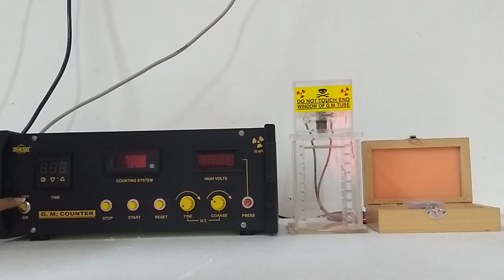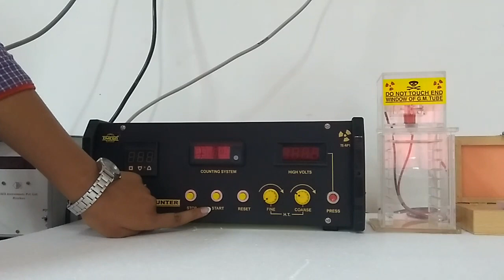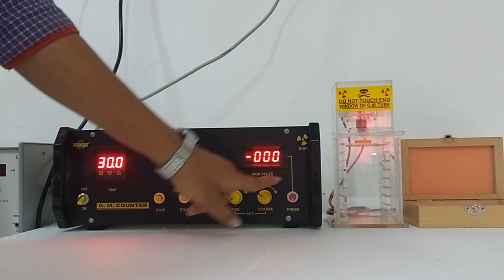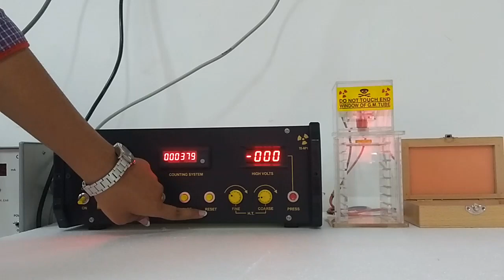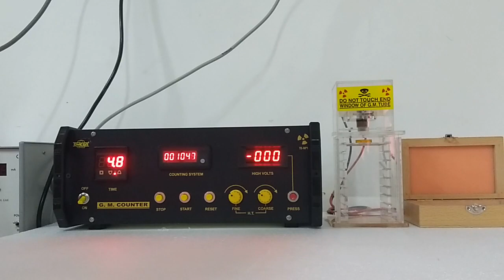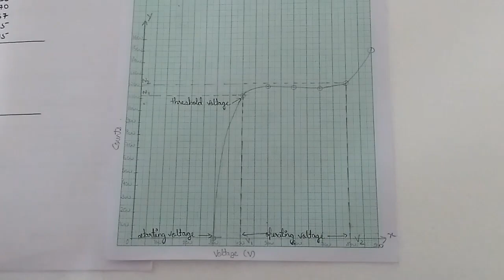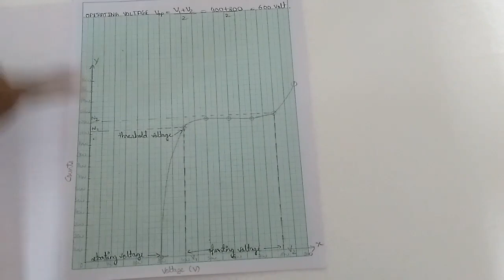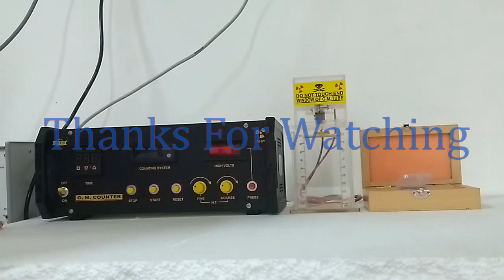GM Counter Experiment (in English)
Presented By:
Megha Verma
To determine Plateau Characteristics of GM tube and to determine reasonable operating point for the Geiger Muller tube.

Autonomous Academy